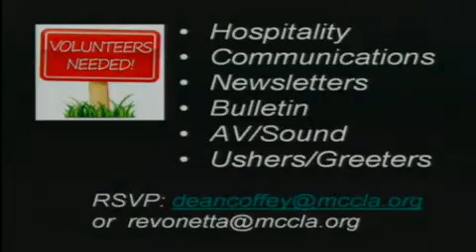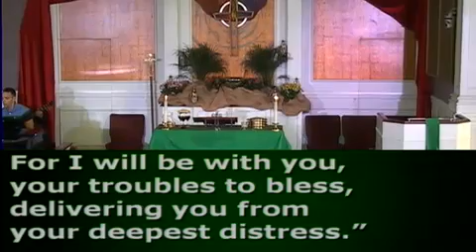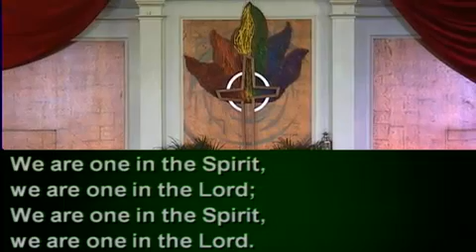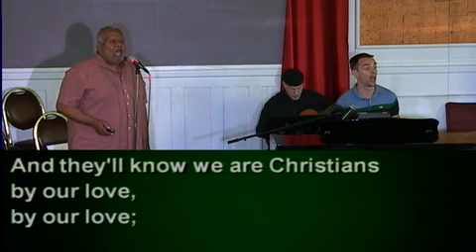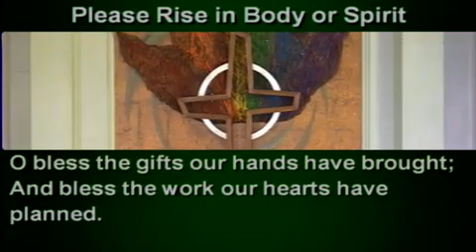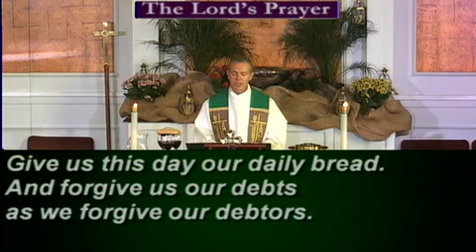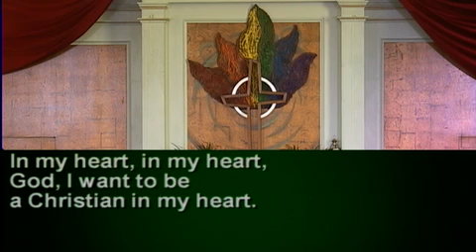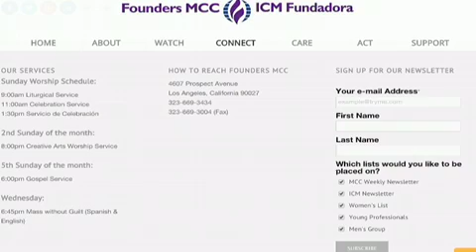9am Liturgical Service Founders MCC - Focused On The Call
9am Liturgical Service Founders MCC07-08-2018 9:00 AM PDT